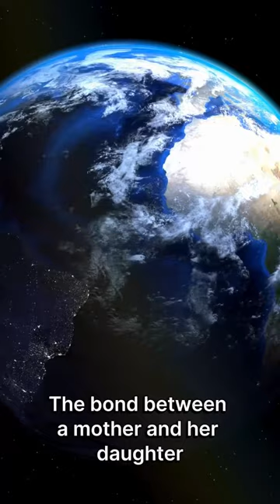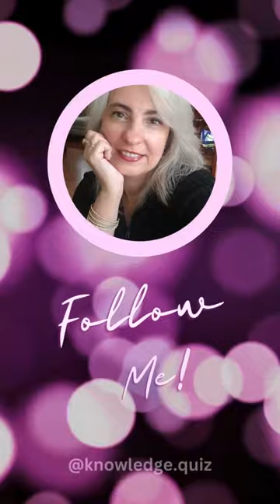World of Mothers A Journey Through Heritage 😀 Don't miss the incredible images!